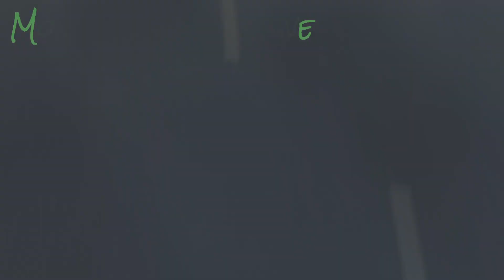VALORANT Montage || Money In The Grave || TGRellik Twitch Clips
for the intro

for the thumbnail